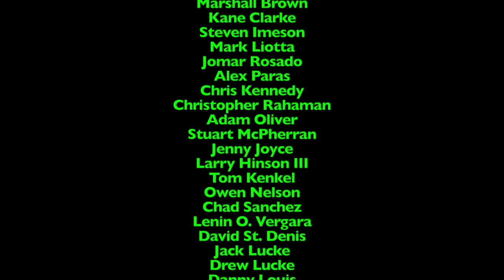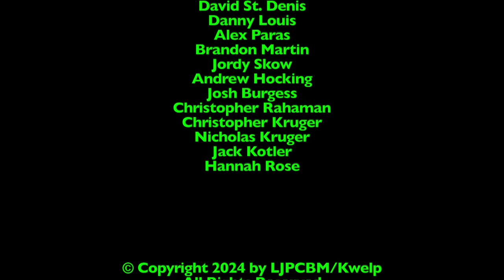Ripley's Believe it or Not! - Episode 1,577 - Cheese Choice